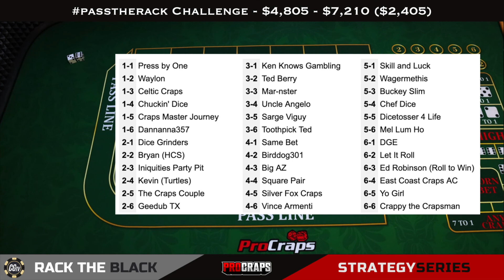Sideshow Gamble "Pass The Rack" Challenge #5 - 50% profit in Craps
Jeff from Mid Atlantic Craps passed me a rack with $4,805 in it, can I turn that into $7,210 (50%)?  And who will I pass it to if I do?

I'm #6 in the "Pass the Rack" Challenge started by Chris at Side Show Gamble.  The other videos are listed below. Can I beat the challenge?  Watch and see!